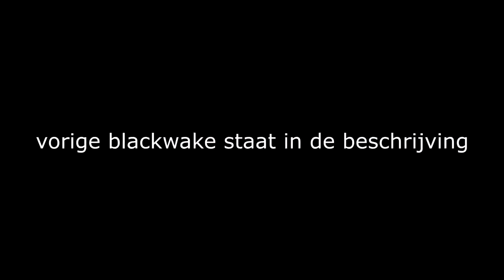HET PIRATEN GEVECHT - BLACKWAKE #3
⇩ Kijk hier onder voor meer GwG avontuur! ⇩